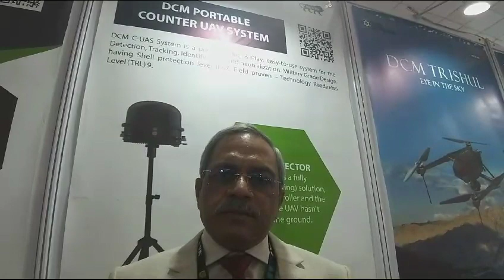Brig. Monish Dutta, Business Head DCM Sriram speaking with ADU at Milipol India